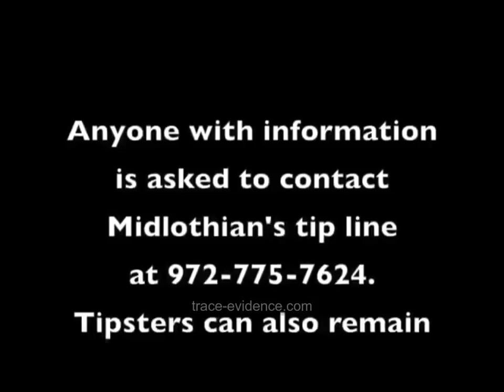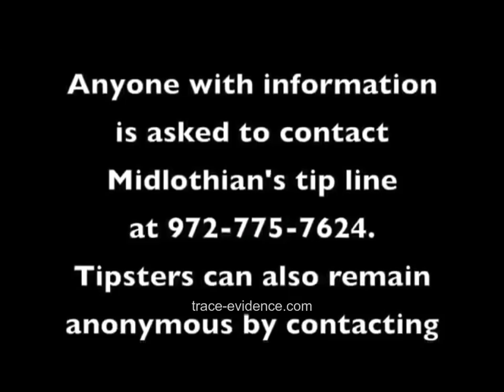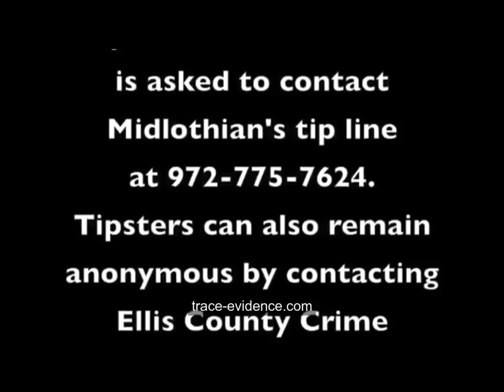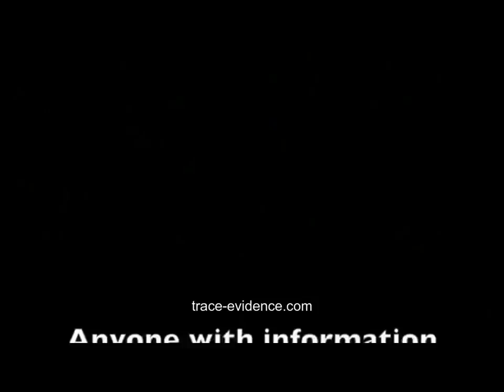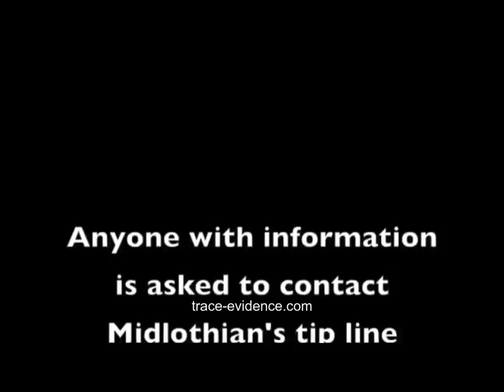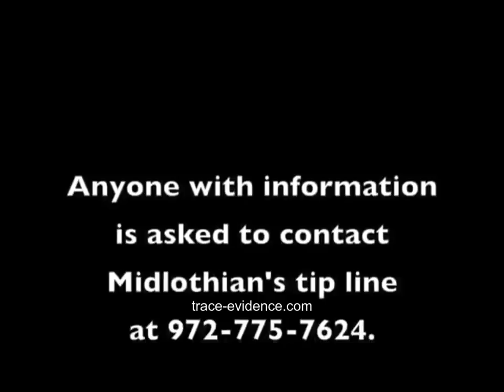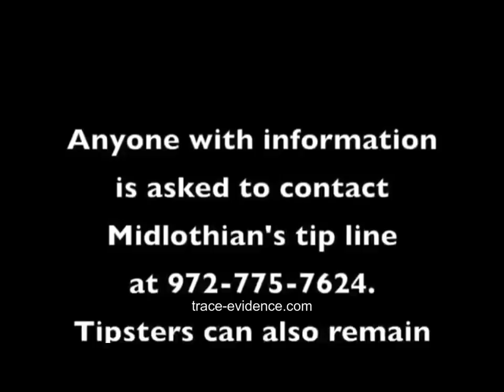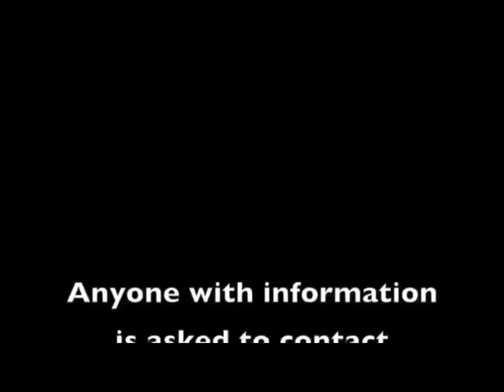Trace Evidence - 025 - The Murder of Terri 'Missy' Bevers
Terri Bevers, better known as Missy, dedicated her life to helping others.  She was a follower of God, a believer in charity and caring for those who couldn’t care for themselves.  She met Brandon, the man who would become her husband.  Renewed by this love, and driven to contribute as she always dreamed, Missy went back to school and received a teaching certificate, taking a job working as a special education instructor.

 Missy was popular, a beautiful woman in great shape with a far reaching social media presence.  On the morning of April 18th, 2016, Missy was scheduled to conduct a fitness class at Creekside Church in Midloathian, Texas.  The weather report called for rain, but Missy was determined and posted on Facebook that the workout was going forward, regardless of the weather.  She went to bed early, her class was at 5am and she needed to arrive early to set up for it.  She arrived at the church at 4:20am, but what she didn’t know is that someone was inside, waiting for her.

 At five am, when members of her class arrived, they found Missy unconscious and unresponsive.  She was bleeding from multiple puncture wounds to her head and chest, the victim of a vicious and violent assault.  EMT’s arrived, but it was too late to save her and Police immediately began investigating.  They were able to review the churches security cameras and what they saw was as baffling as it was frustrating.  At approximately 3:50am, an unknown assailant had broken into the church by busting out the glass in a side door.  The suspect was dressed in complete SWAT gear, all black, with a vest and a helmet.  The bulk of the tactical gear combined with the helmet made identification impossible, and even went so far as to conceal the probable gender.

 All police were able to determine was that the killer had entered the church, carrying a hammer or a mallet, broken several windows inside and opened various doors before moving in the direction of the entrance Missy Bevers would later use.  The suspect appeared to have a foot or leg injury impeding his or her walk, and police believe that the walk suggests a female more than a male, but they cannot confirm this.  Further investigation revealed a car in the area just hours before the crime was committed, but despite their pleas for information, neither the driver nor the car has ever been located.

 A year later, and the case remains as confusing and tragic as it was the day Missy’s body was discovered.  Who would murder this beautiful, giving and doting mother of three?  Could it have been a jealous husband looking for revenge?  Did her own father-in-law choose to stand up for a wrong he felt was committed against his son and things went too far?  Was Missy a victim of circumstance who just happened to be in the wrong place at the wrong time?  Was this a professional hit, paid for by someone who had wanted revenge or did Missy fall victim to the wife of a man she may have been conducting a secret relationship with?

 Join host Steven Pacheco as he attempts to navigate the convoluted and complex story of this horrifying and mystifying case of unsolved murder.